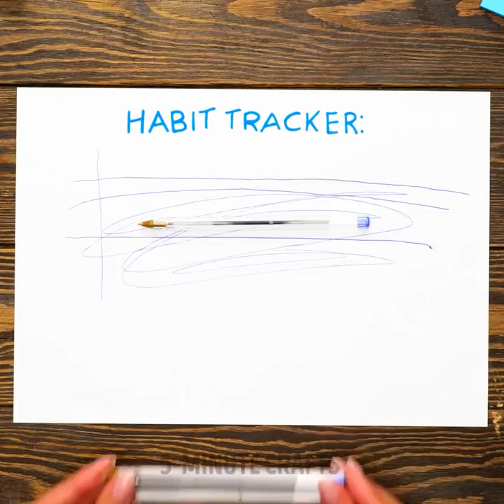Smart 3D-Pen Tricks And Glue Gun Ideas For Any Situation | Creative Repair Hacks And Home Decor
TIMESTAMPS:
00:00 3D-pen hairbrush
00:50 3D-pen heart table corner
02:27 Hot glue bowl
02:45 Glitter glue pop it earrings
03:42 Cute 3D-pen dog collar